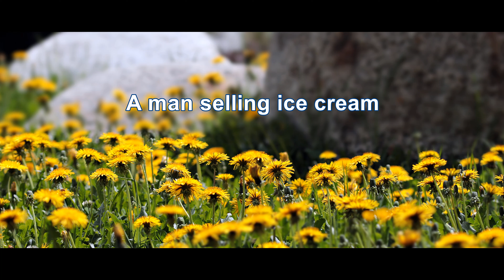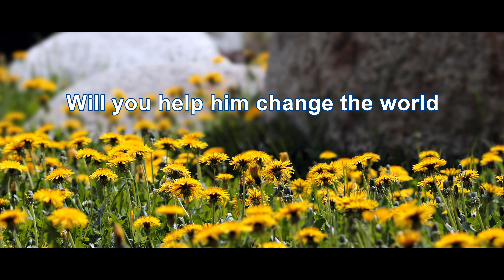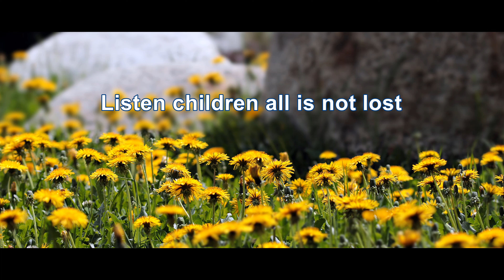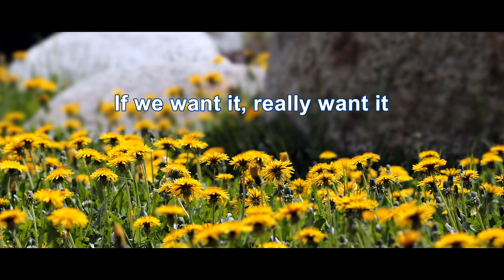Chicago - Saturday In The Park (4K/Lyrics)